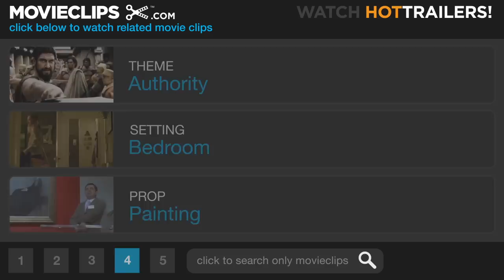Four Rooms (5/10) Movie CLIP - Milk and Saltines (1995) HD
CLIP DESCRIPTION:
Ted the Bellhop (Tim Roth) brings the misbehaving children under his watch a bedtime snack. From the segment The Misbehavers," written and directed by "Robert Rodriguez

FILM DESCRIPTION:
Four of the most celebrated directors in the independent film community pooled their talents for this episodic comedy. Ted (Tim Roth) is the new bellboy at a beautiful but decaying luxury hotel; he is not having a good time of it on New Year's Eve, his first night on the job. In one room, a coven of witches are trying to summon the spirit of the goddess Diana; each of the witches must bring a different bodily fluid for their spell to work, but Eva (Ione Skye), who was supposed to bring semen, managed to lose her supplies, and needs Ted's help for a last-minute replacement. Another room, where Ted was supposed to deliver some ice, turns out to house an angry husband (David Proval), who is holding his bound-and-gagged wife (Jennifer Beals) at gunpoint. A third room is taken by a tough-talking gangster (Antonio Banderas), his doormat wife (Tamlyn Tomita), and their two children; the gangster demands that Ted watch over the kids, who turn out to be mischievous terrors beyond Ted's wildest imagination. And room number four is where an arrogant film actor (Quentin Tarantino) is holding a party. One of his guests makes a bet that he can get a Zippo lighter to light ten times in a row, with his finger at stake if he loses. Allison Anders directed the first segment, which also featured Madonna, Valeria Golino, and Lili Taylor. The second segment was directed by Alexandre Rockwell, husband of his frequent leading lady Jennifer Beals. Robert Rodriguez directed the third story, while the finale was directed by its star, Quentin Tarantino; the final segment also features Bruce Willis, who appeared unbilled.

CREDITS:
TM & © Miramax Films (1995)
Cast: Lana McKissack, Tim Roth
Directors: Alexandre Rockwell, Robert Rodriguez, Quentin Tarantino, Allison Anders
Producers: Lawrence Bender, Paul Hellerman, Scott Lambert, Alexandre Rockwell, Quentin Tarantino, Heidi Vogel
Screenwriters: Allison Anders, Alexandre Rockwell, Robert Rodriguez, Quentin Tarantino